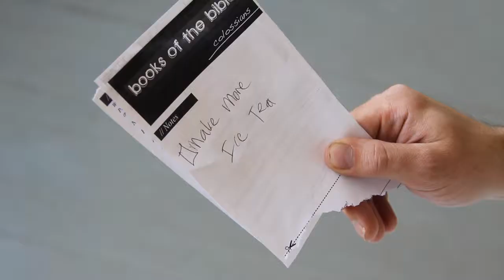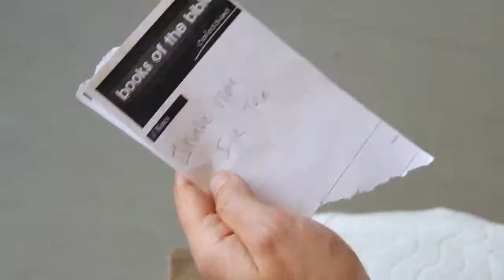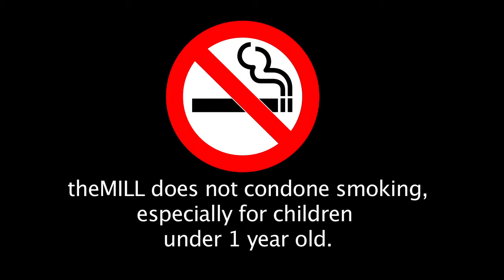Friday Night Show: July 6, 2012